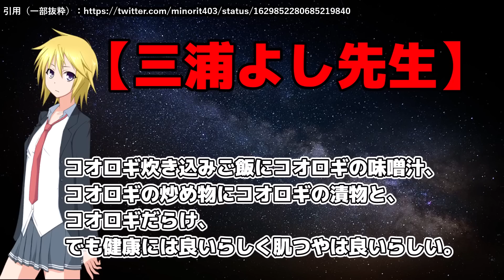三浦よし、お前だけは絶対に許さない……【ツイフェミ】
三浦よし先生は意味不明すぎるので絶対に許しません🤣🤣🤣